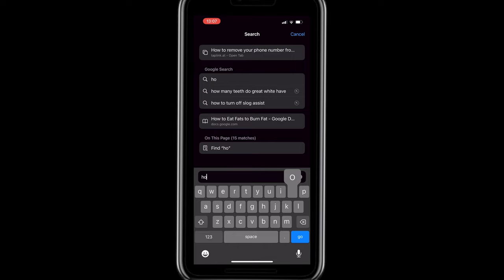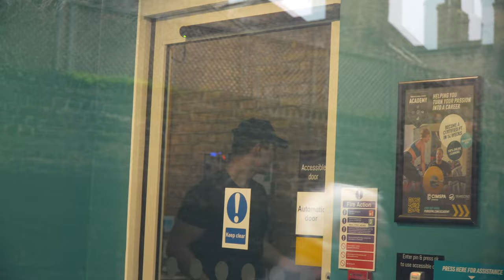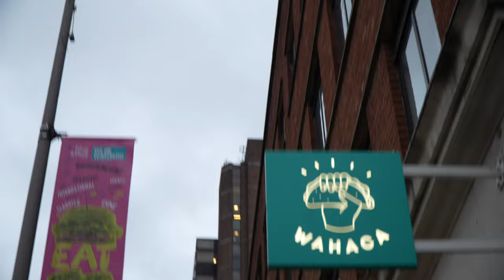I Tried the BEST PureGym...Here's What Happened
Are you looking for the London's best Puregym? Thought not... Well, I tried it and I can tell you that it's definitely worth a try!

In this bodybuilding food vlog, I visit Pure Gym and try out their equipment. From the weight room to the cardio zone, I get a realistic look at what this gym has to offer.